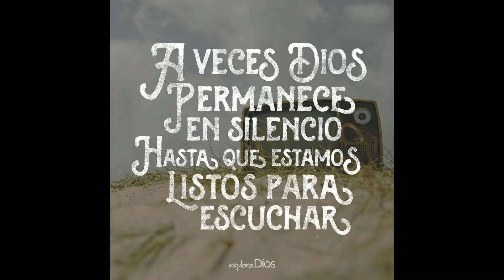Platica para papas y padrinos